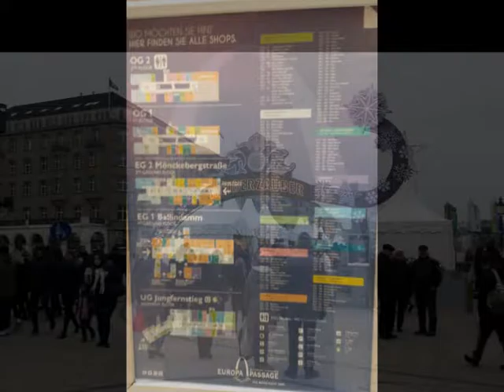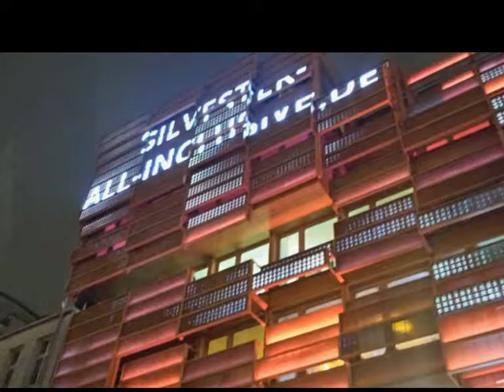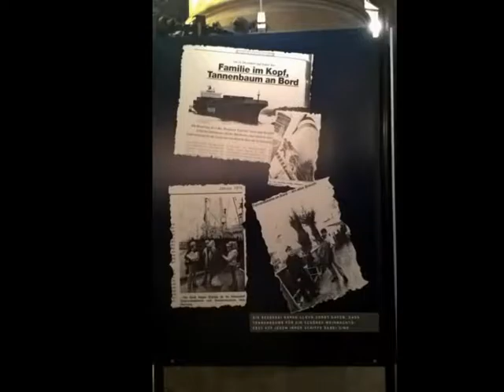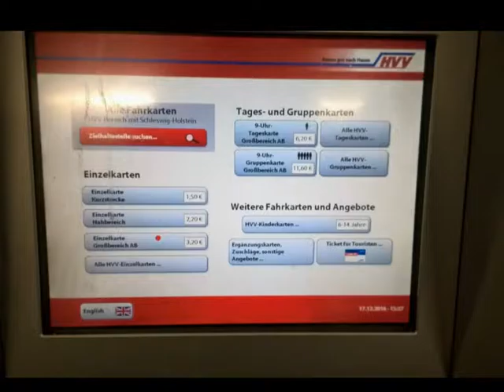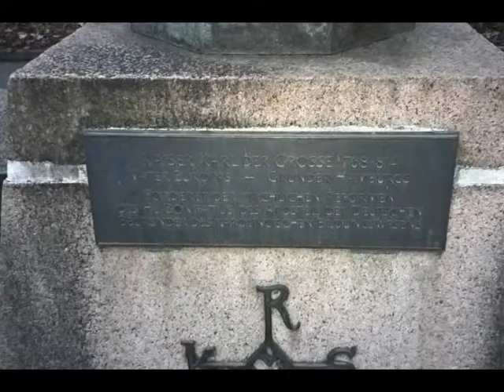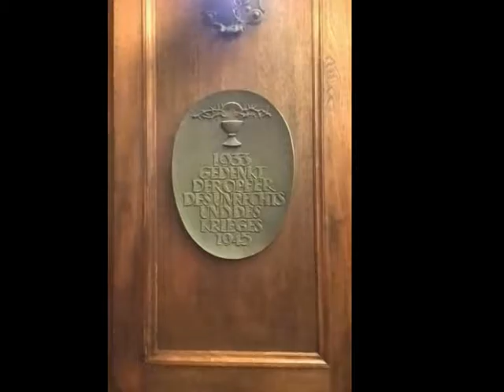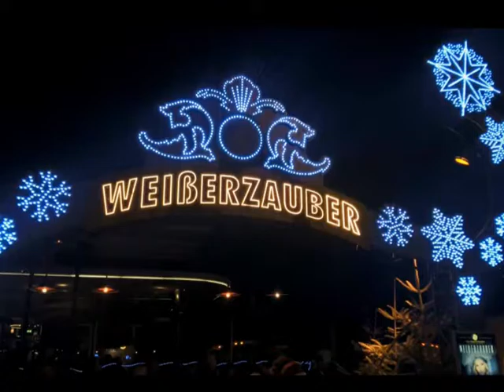Unterwegs in Hamburg am 17.12.2016